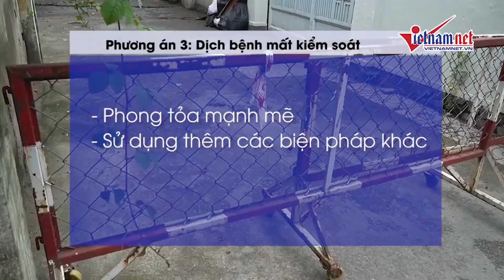Tin Covid-19 ngày 14/7: 3 kịch bản sau khi hết giãn cách xã hội theo Chỉ thị 16 ở TP.HCM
Tại cuộc họp báo về công tác phòng chống dịch COVID-19 diễn ra vào chiều 13/7, Phó Bí thư Thường trực Thành ủy TP Hồ Chí Minh Phan Văn Mãi đã đưa ra 3 kịch bản sau khi hết giãn cách xã hội theo Chỉ thị 16 ở TP.HCM.

TP HCM có thể tiếp tục áp dụng Chỉ thị 16 sau 10 ngày tới, thậm chí tính tới kịch bản xấu nhất nếu chưa kiểm soát được Covid-19, theo Phó bí thư Thành uỷ. Buổi họp diễn ra khi thành phố ở ngày thứ 5 giãn cách xã hội theo Chỉ thị 16.